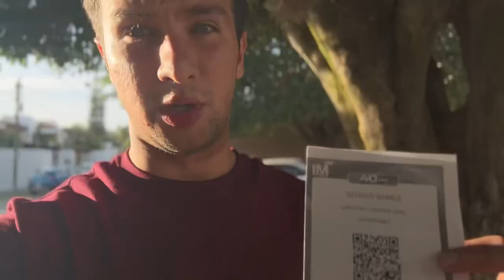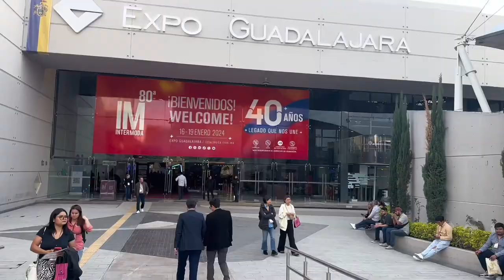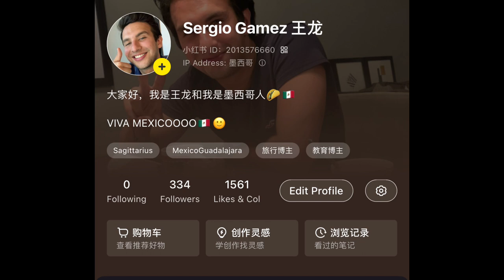Cómo son las EXPOS DE ROPA CHINA Vlog [Día 37] || Famoso en China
Quieres conocer más sobre China, Chino mandarín y comida China?

Time Stamps:
00:00 Intro
00:40 Expo Moda
02:46 Resultados
03:18 Cierre